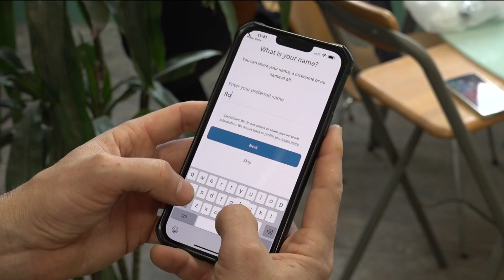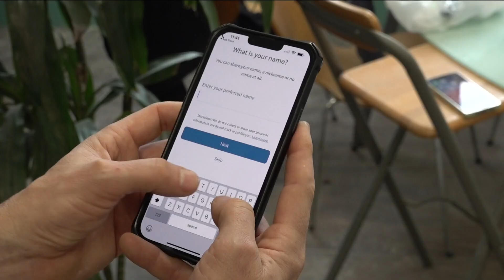San Diegans encouraged to apply for federal aid after January floods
The Federal Emergency Management Agency announced Monday federal disaster assistance has been made available to the state of California to supplement recovery efforts in the areas affected by severe storms and flooding Jan. 21-23.